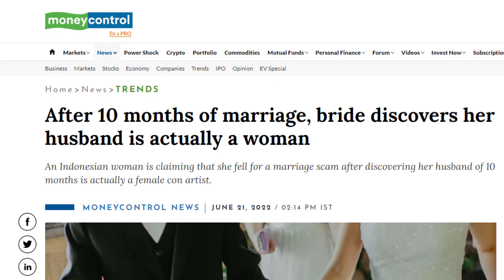বিয়ের ১০ মাস পর স্ত্রী জানলেন ‘স্বামী’ আসলে নারী!| Mojar Khobor | মজার খবর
বিয়ের ১০ মাস পর স্ত্রী জানলেন ‘স্বামী’ আসলে নারী!| Mojar Khobor | মজার খবর | Mojar Khobor | মজার খবর | Mojar Khobor | মজার খবর